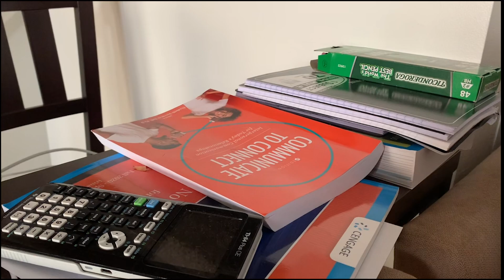PKG for all day show 2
freshman jack Montroy and his rollercoaster ride of a freshman year